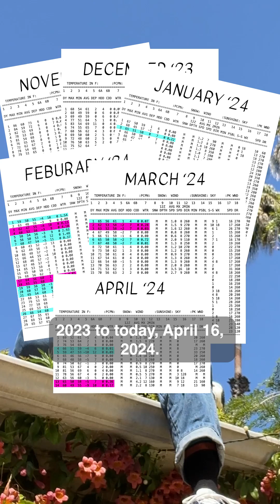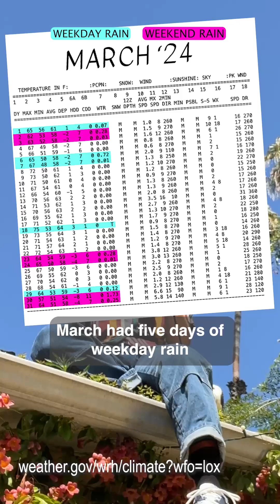Is it only raining in L.A. on the weekends?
We don't know about you but It feels like it’s only been raining on the weekend. We pulled the rainfall data for the last six months back, crunched the numbers, and got some answers. We are looking at you, March!